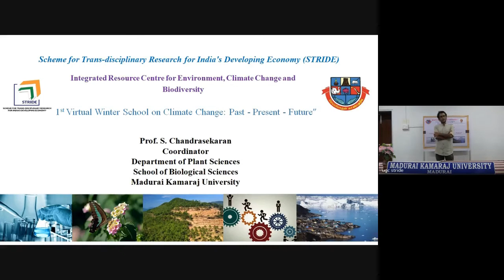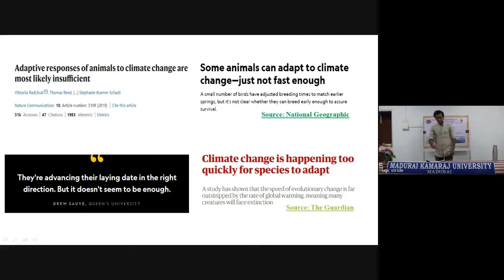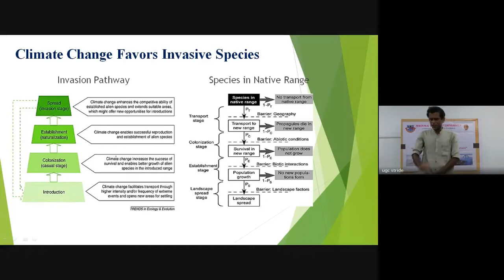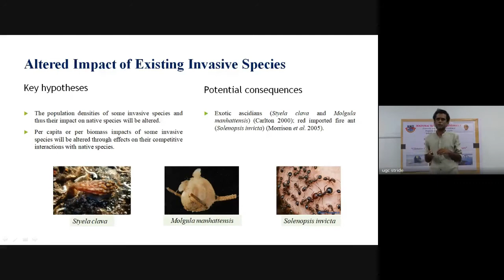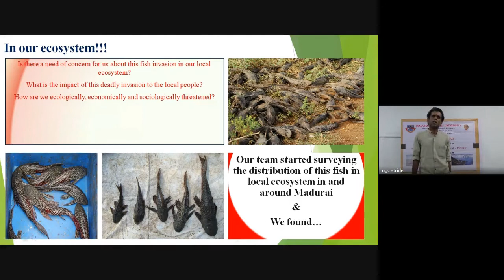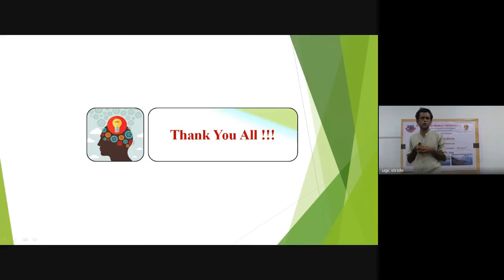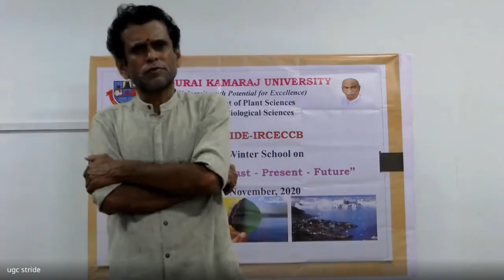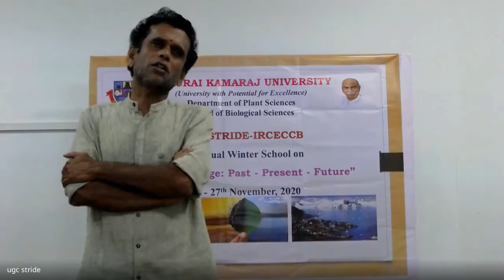Prof S Chandrasekaran - About the Winter School & Climate Change and Bioinvasion